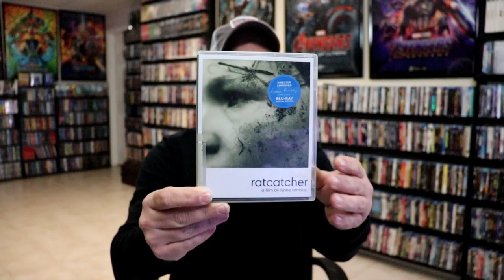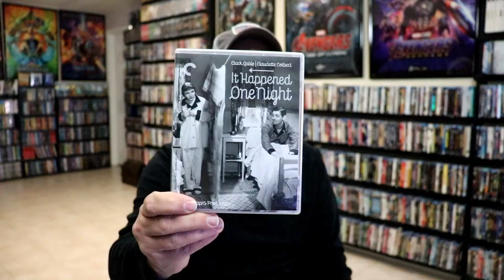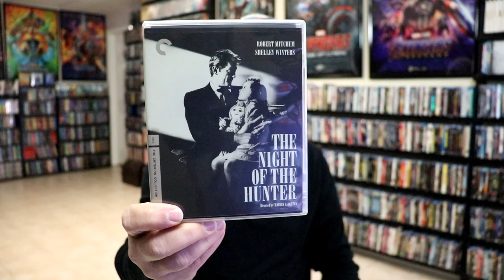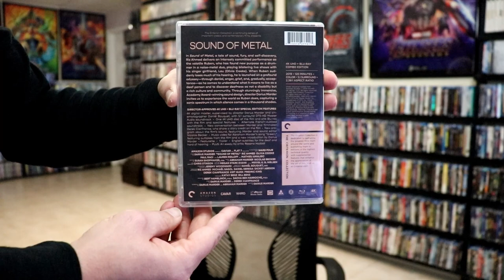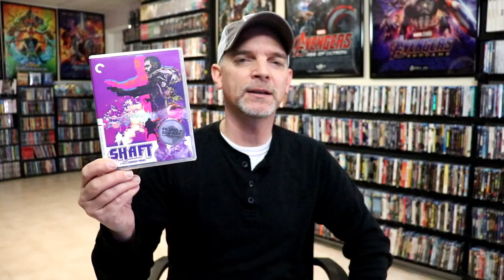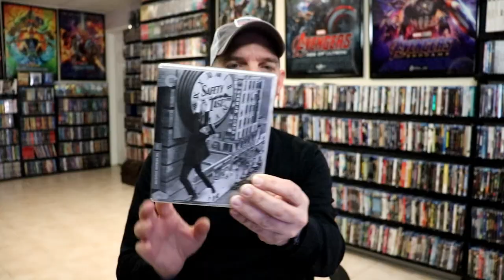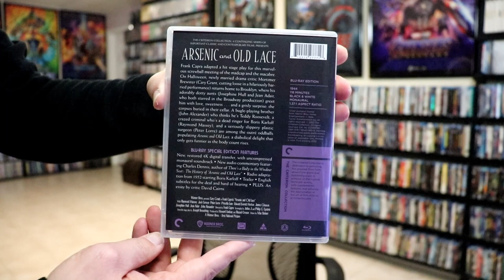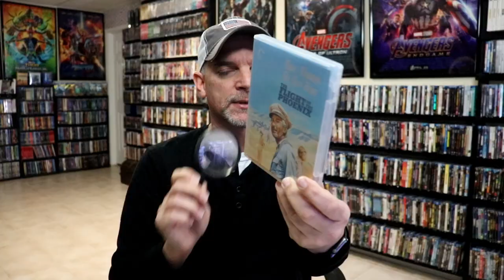What I watched in November 2022 | Barnes & Noble Criterion Sale Letterboxd Edition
Check out all of these great films (and not so great) that I watched in November 2022.  This month was focused on titles from The Criterion Collection.  Follow along with my diary from my Letterboxed account